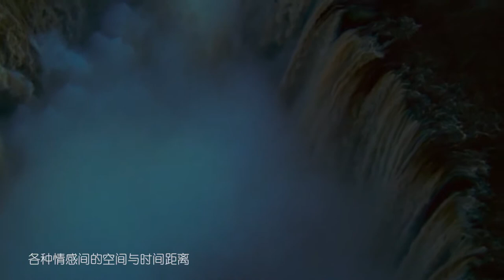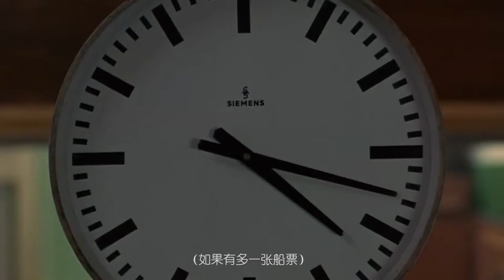Wong kar-wai（Character TV program）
The film focuses on the life of director wong kar-wai and his Representative movies.
Fu Rao as a planner and editor.